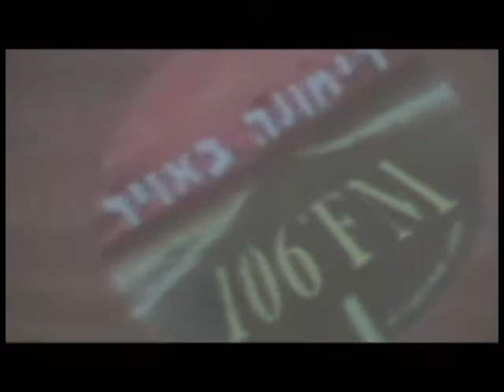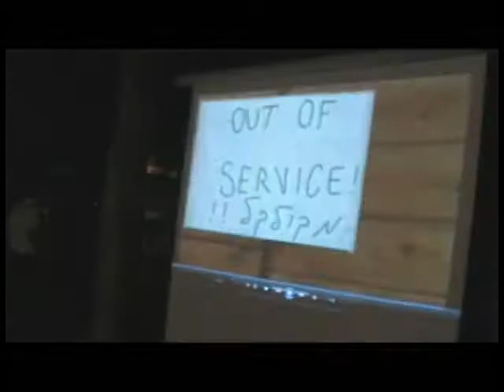Dimona kenes Part 1